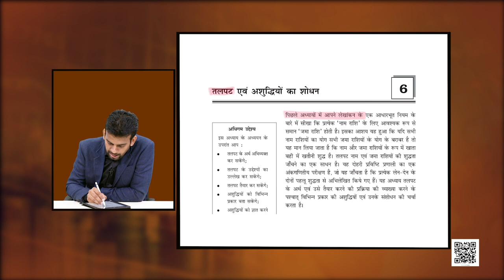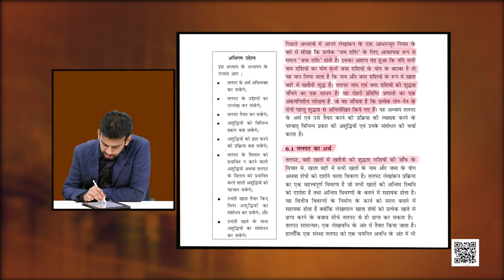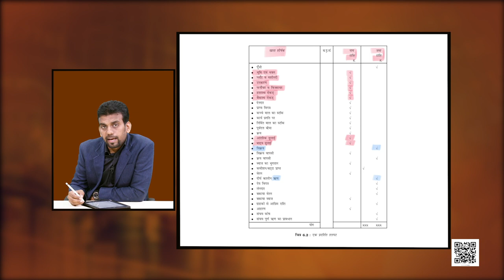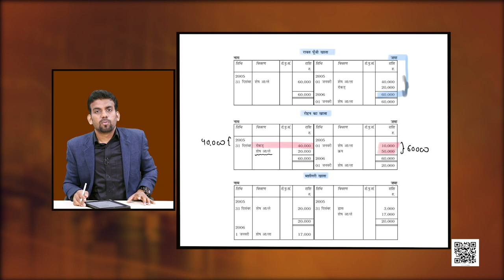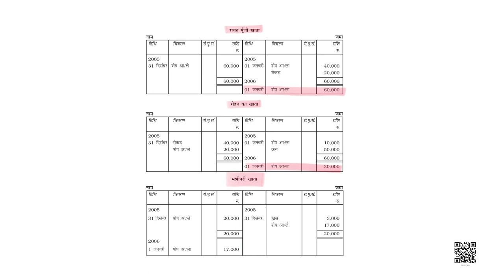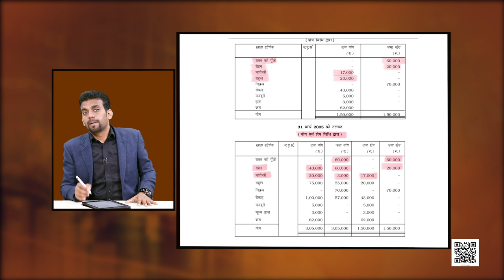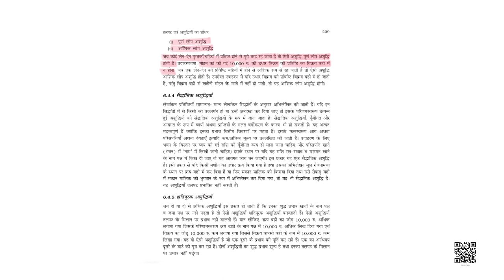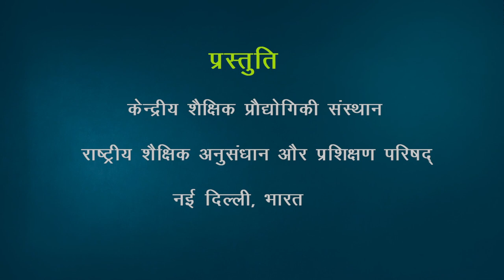कक्षा 11. लेखाशास्त्र- वित्तीय लेखांकन (भाग 1): पाठ 6: तलपट एवं अशुद्धियों का शोधन (भाग 1)